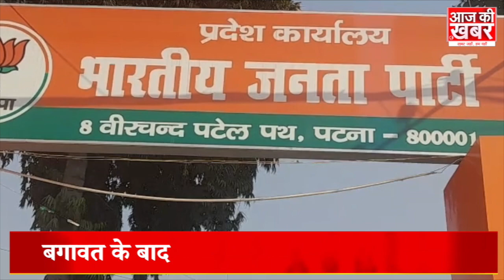होली के बाद Bihar के CM बनेंगे Tejashwi Yadav ? RJD विधायक के दावे के बाद गरमाई सियासत